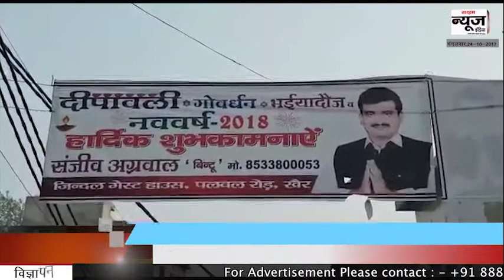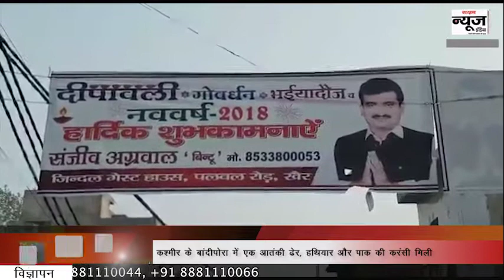Khair Aligarh | नगर पालिका चुनाव को लेकर -SNI News का महासर्वे में Sanjeev Agrwal- निकले सबसे आगे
Khair Aligarh | नगर पालिका चुनाव को लेकर -SNI News का महासर्वे -Kailash Goyal